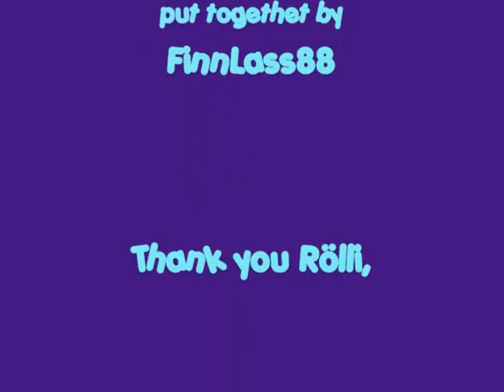The Club of Weird Creatures II with Engsub (RE-UPLOAD)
Another re-upload, this time of a video I originally have not uploaded in any version because I don't really think much of these: just a pretty random collection of characters that can be considered strange somehow... On my first channel, however these were popular enough for me to want to make a subtitled version.
The song is Omituisten otusten kerho by Rölli (Allu Tuppurainen)

The video I'm working on at the moment is taking a while to make because the song is so long.